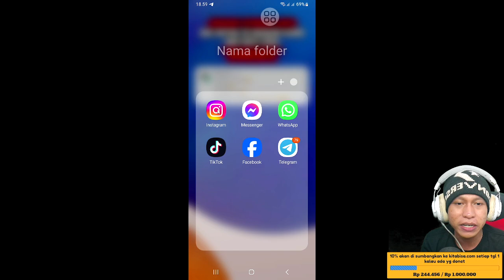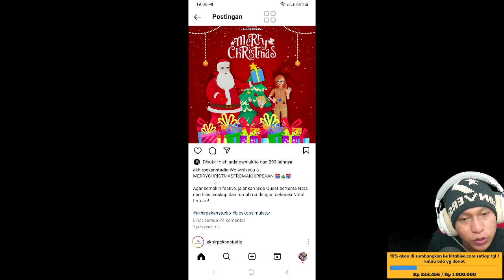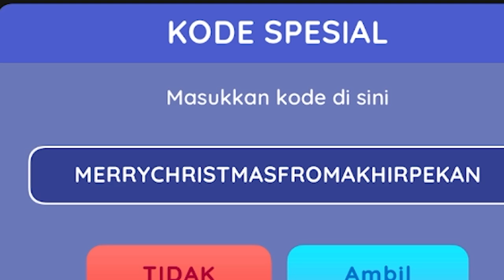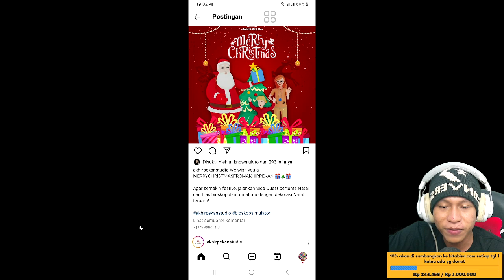Kode redeem terbaru spesial di game Bioskop simulator.? - new update game bioskop simulator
10% akan saya sumbangkan di kitabisa. Com, setiap tanggal 1 jika ada yg donet,jika tidak ada akan tetap berlanjut hingga suatu saat ada,dana yg terkumpul bisa cek di vidio live terbaru.

                       Cara menjadi
-like = mendukung 👍
-coment(positif) = support 😉

1 like dari kalian membuat ku bahagia 😉

🔴Kinemaster
📱Assus zenfone m1
📲 Vivo ***
🎮bioskop simulator